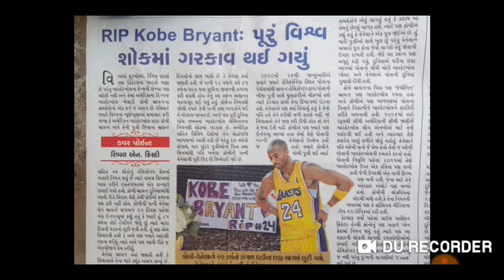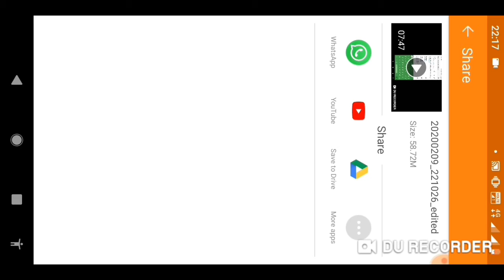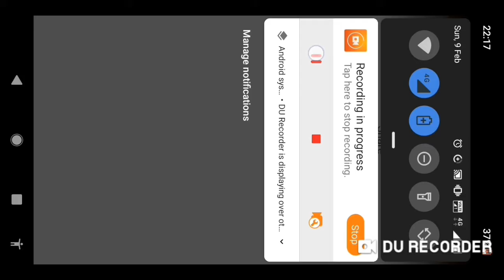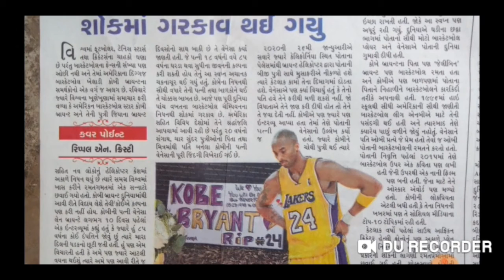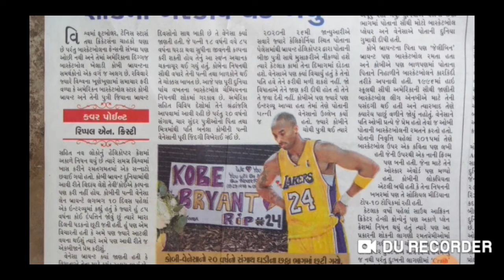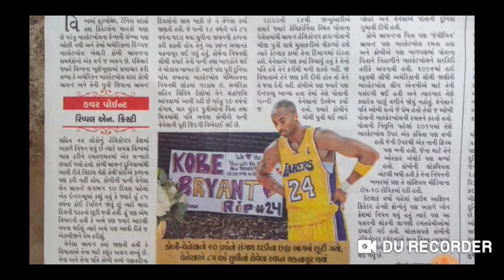કહાની બાસ્કેટબોલ ખેલાડી કોબ્રી બ્રાયન્ટ સ્ટોરી ઓફ basketball player krone brayant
Basketball player nu haal ma helicopter દુર્ઘટના માં મોત થયેલ છે